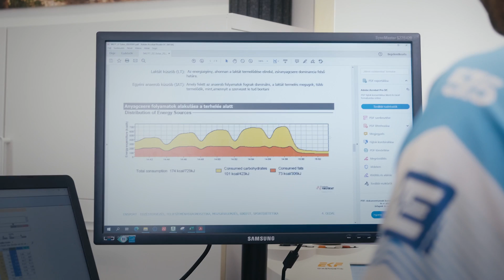How to Use Data to Unlock Athletes' True Potential in Online Coaching | Ensport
In endurance sports like running, cycling, and triathlon, optimizing fat metabolism is crucial for peak performance.

In this video, we sit down with the owner of Ensport, one of Hungary's biggest online coaching systems, to learn how they go beyond subjective experiences and rely on data to unlock athletes' true potential.

00:00 From measuring lactate and heart rate to using cutting-edge algorithms, we reveal how data transforms training into a precise and individualized process.

00:36 Biomechanical room: running motion analyzing

01:05 New algorithms for better sports performance data

01:48 Online fitness coaching booking system

02:06 Ensport sports performance testing protocol

Why is Trafft the best appointment booking app for hair and beauty salons, gyms, medical practices, relators, consultants, and everyone else in the service industry?

Trafft is simple yet powerful: easy to set up and manage, with impressive features and integrations.

It lets you organize business processes and optimize your schedule in one place: schedule employees and customers, accept online payments, increase client retention, and grow your business.

Join 1.500+ consulting, coaching, teaching, salons, and sports professionals that used the Trafft appointment scheduling software in the last few days.

Prefer reading articles rather than watching videos?

Got questions?